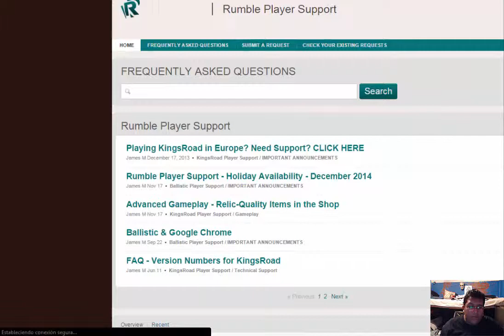Ballistic Ep.3 hackers